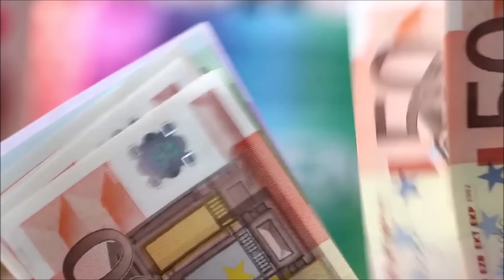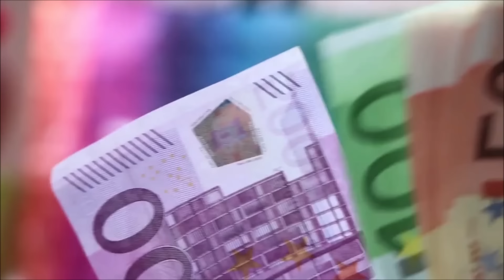Los futbolistas más generosos que dan caridad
No todos los millonarios y famosos futbolistas son ególatras que acumulan enormes cantidades de dinero sólo para su autosatisfacción. Con sólo un 1% del salario de las grandes estrellas del balón pie, se pueden beneficiar multitudes de necesitados. Algunos de los más caritativos son: Cristiano Ronaldo, Luis Suárez, Juan Mata, Mario Balotelli, Didier Drogba, Iker Casillas, Keylor Navas, Mesut Ozil y Lionel Messi.